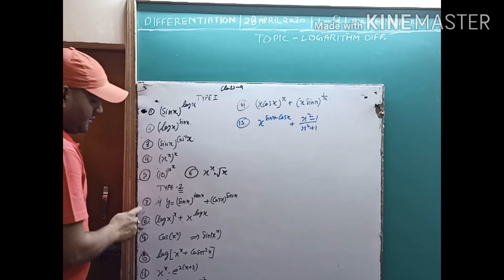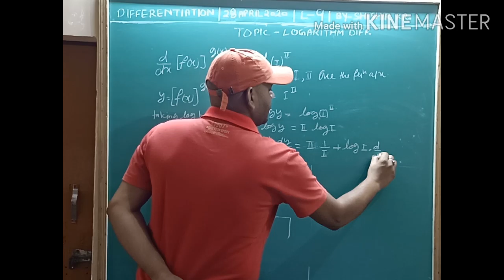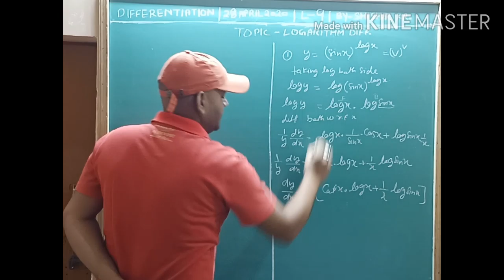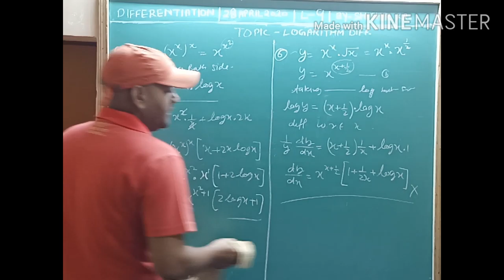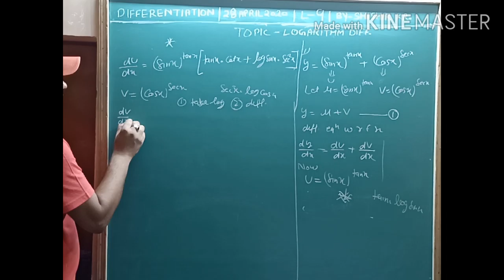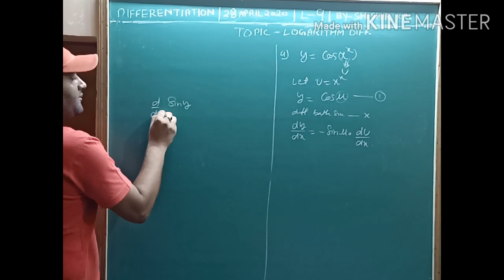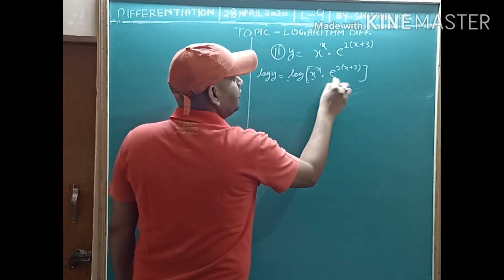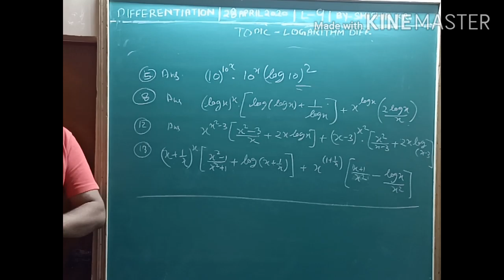cbse upboard ncert 11th12thmaths rdsharma calculus differentiation trigonometry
Calculus Differentiation CBSE 12thMath_NCERT 12thMath_R.D.SHARMA UP_BOARD12thMath stateboard12thMath Origin and practical use of DIFFERENTIATION | Basic rules of DIFFERENTIATION (addition, subtraction, product, division) | Chain rule | Fundamental laws of Logarithm and logarithmic DIFFERENTIATION | DIFFERENTIATION of implicit functions | DIFFERENTIATION of parametric function | DIFFERENTIATION of inverse trigonometry function | DIFFERENTIATION of infinite serious| DIFFERENTIATION of determinant function | DIFFERENTIATION of a function with respect to other function | Higher order derivative | continuity and differentiability | Application of derivative| Application on rate measure | differential error and approximation | Application of DIFFERENTIATION for normal and tangent | increasing and decreasing | maximum and minimum | Local Maxima and local minima | Higher order derivative test for Maximum and minimum | Applied problems on maximum and minimum | mean value theorem | langrange' theorem | NCERT 5.1 , NCERT 5.2, NCERT 5.3,. NCERT 5.4, NCERT 5.5, NCERT 5.6 , NCERT 5.7, NCERT 5 chapter misclleneous. NCERT 6.1 NCERT 6.2 NCERT 6.3 NCERT 6.4 NCERT 6.5 NCERT 6 chapter misclleneous. Basics of trignometry
Lateral entry entrance exam, LEET, ipu leet,state leet ,trigonometry basics n advance
 misclleneous. Basics of trignometry Lateral entry entrance exam, LEET, ipu leet,state leet ,trigonometry basics n advance Basics of trignometry, trignometry ratio, trignometry ratio of allied angles, trignometry graphs, trignometry equations, all trignometry formula, trignometry ratio of compound angles, Trigonometry transformation formulae , Trigonometry ratio of multiple n submultiple angles,sine n cosine formulae n their application, trignometry equations, inverse Trigonometry function n application of trignometry height n distance